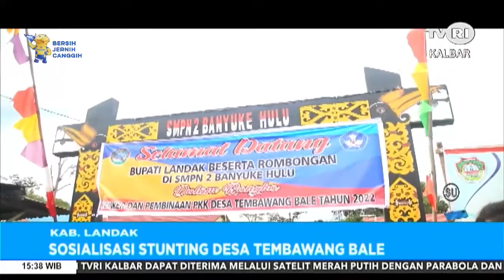12 MEI 2022 SOSIALISASI STUNTING DESA TEMBAWANG BALE